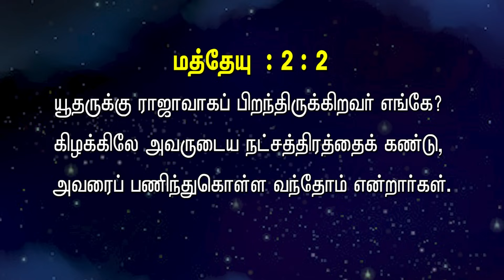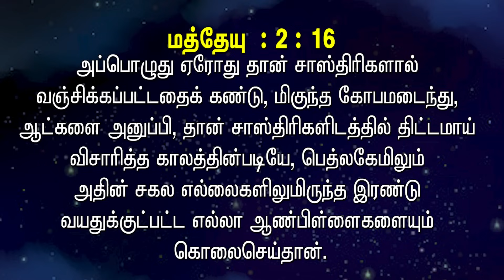bible Hour TV : மீட்பின் திட்டம் , Scheme of Redemption , lesson - 09 , 08 . 11 . 23